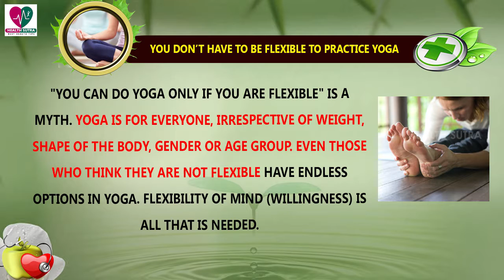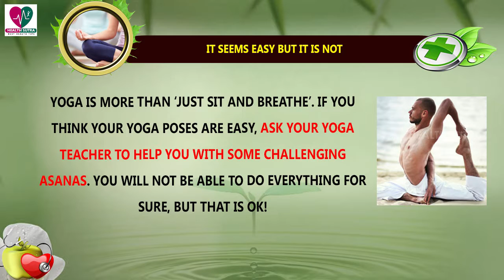What Is Yoga? 3rd International Yoga Day || What Is Useful With Yoga || Health Sutra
Watch : What Is Yoga? 3rd International Yoga Day  || What Is Useful With Yoga || Health Sutra